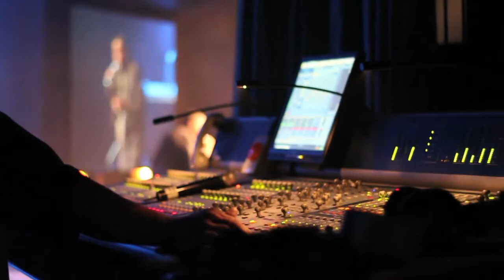Kenny Andrews Live in Concert - Lord I Believe